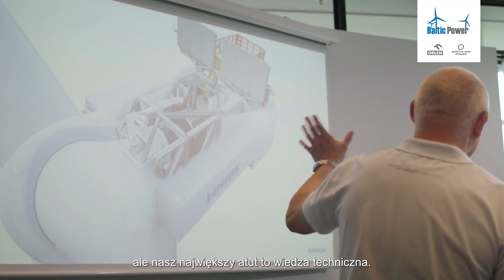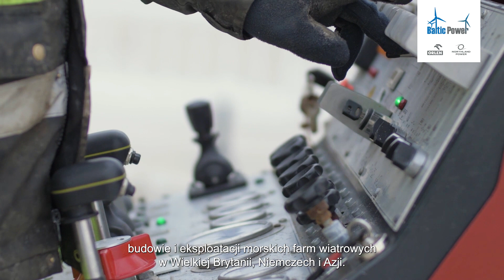Baltic Power: kulisy powstawania pierwszej farmy wiatrowej na polskiej części Bałtyku | odc.2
76 turbin o wysokości 300 m, położonych 22 km od wybrzeża. A do tego morskie i lądowe stacje energetyczne, bazy serwisowe i ponad 300 km kabli. Jak wygląda przygotowanie do projektowania i budowa morskiej farmy wiatrowej?

O kulisach naszej największej inwestycji na Bałtyku opowiadają Cat Brown i Piotr Ostrowski.

Warsaw, 2023. Created by ORLEN Group and Northland Power for Baltic Power.
Selected footage: ©Copyright Vestas Wind Systems A/S.